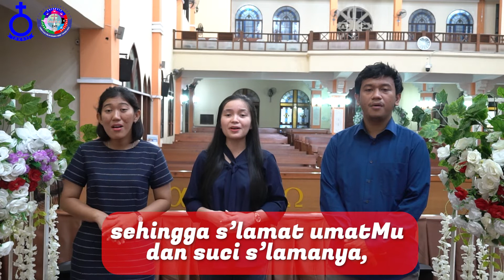Renungan Harian HKBP BATAM, LUBUK BAJA | Kamis, 10 Maret 2022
Diak. Rola br. Silitonga

BERNYANYI
"KJ 35 . Tercurah Darah Tuhanku"

1. Tercurah darah Tuhanku di bukit Golgota; ang mau bertobat, ditebus, terhapus dosanya, terhapus dosanya, terhapus dosanya, yang mau bertobat, ditebus, terhapus dosanya.

3. Ya Anak domba, darahMu tak hilang kuasanya, sehingga s’lamat umatMu dan suci s’lamanya, dan suci s’lamanya, dan suci s’lamanya, sehingga s’lamat umatMu dan suci s’lamanya.

Ayat Harian :
Efesus 5:2

"Dan hiduplah di dalam kasih, sebagaimana Kristus Yesus juga telah mengasihi kamu dan telah menyerahkan diriNya untuk kita sebagai persembahan dan korban yang harum bagi Allah."

 Selamat mengikuti...